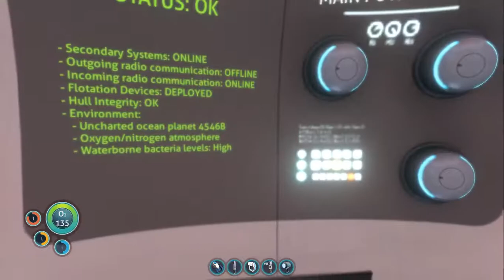Let's Play Subnautica (PC, 2014) - Episode 12